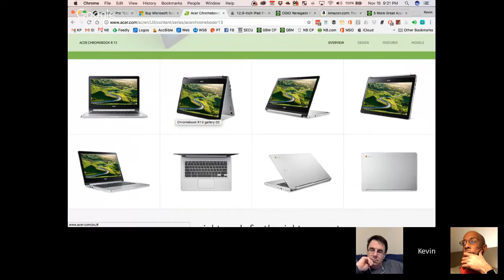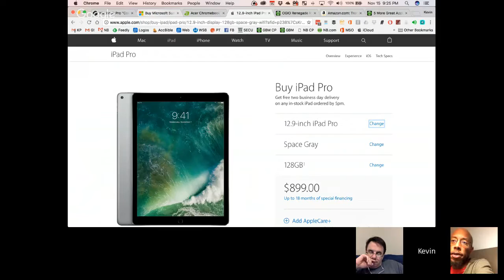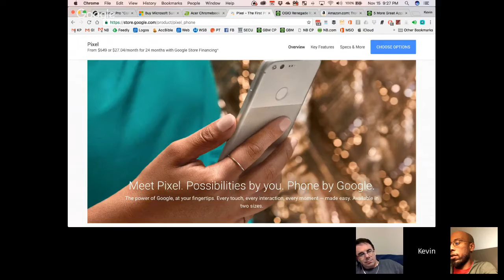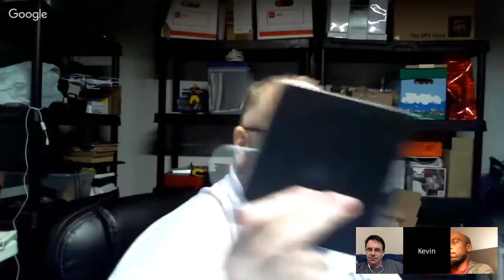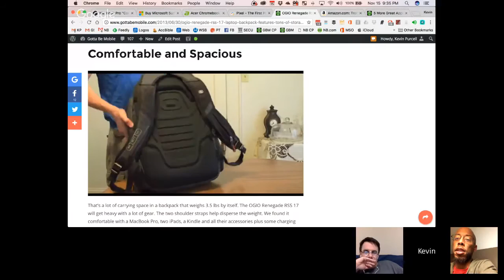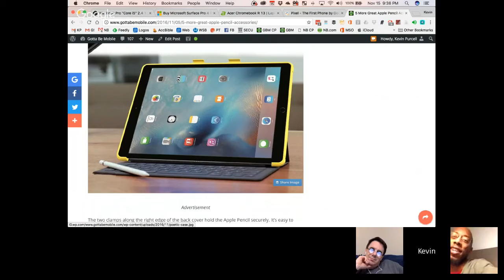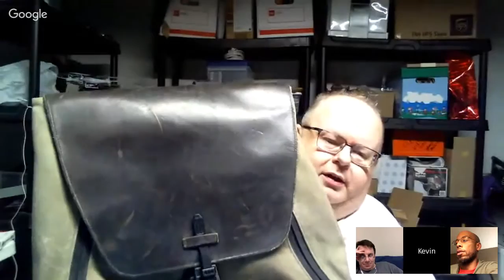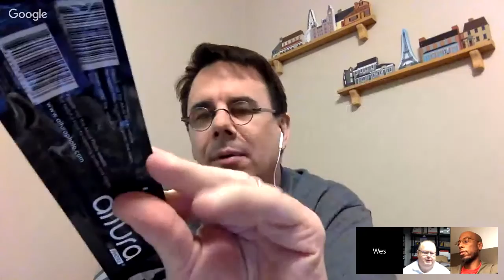What's In My Bag: Theotek Podcast 085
Our team talks about the tech gear we use in ministry and life. In this edition of "What's in my bag?" we'll talk about laptops, tablets, phones, favorite accessories and maybe even the bags themselves.